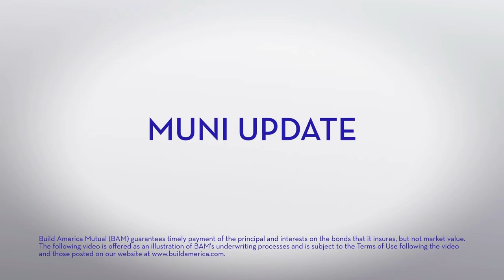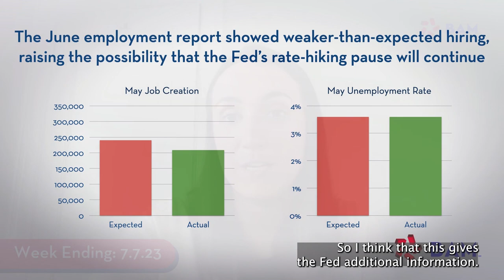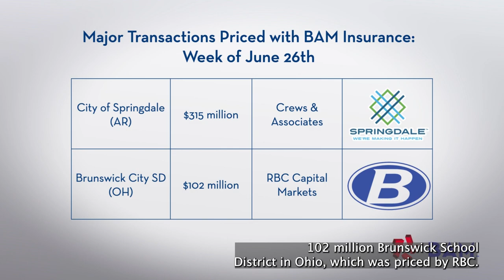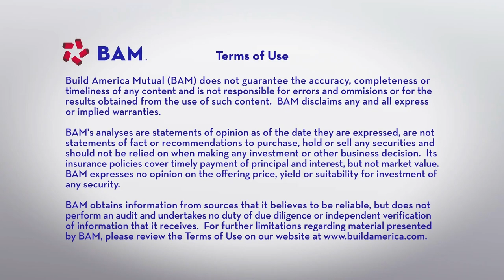Munis Quiet as Market Looks to the Fed's Next Move; BAM Weekly Update, 7/7/23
Municipal bonds outperformed Treasuries in a relatively quiet week following the July Fourth holiday. The June employment report left investors re-assessing the Fed's next move on interest rates, and drove a general consensus that tightening remains likely at the July meeting.